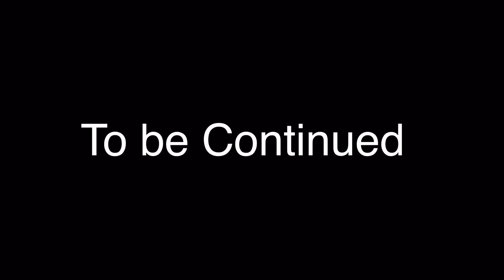Lost once more PT: 1